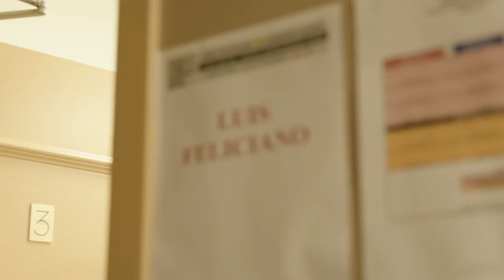LUIS FELICIANO VS GENARO GAMEZ FIGHT | THE MOMENT OF TRUTH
Follow pro boxer, Luis Feliciano, as he steps into the ring with Genaro Gamez for the biggest fight of his professional boxing career.

Ready to unleash the fighter within? 👊